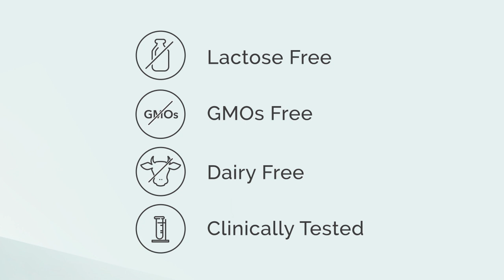Smooth Curves - Improve the appearance of cellulite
Smooth Curves is designed to dramatically improve the appearance of cellulite. The anti-oxidant-rich formula contains powerful, immunity-boosting, anti-inflammatory ingredients that also support healthy blood circulation within the legs and body. Super anti-oxidant SOD B is clinically proven to provide synergistic action against the 2 main causes of cellulite- collagen fibers fibrosis and fat cell hypertrophy. Look and feel great!

Beauty Thru Wellness

Beauty Benefits:

-Reduce visibly cellulite
-increase skin elasticity
-improve blood microcirculation

Wellness Benefits:

SOD B Dimples

A powerful antioxidant derived from melon clinically proven to dramatically reduce the appearance of cellulite, whilst having immunity-boosting and nootropic benefits.

Vitamin C

Supports body functions, the formation of collagen, iron absorption, the immune system. Energy-boosting and important for the maintenance of skin, cartilage, and bones.

Vitamin E

Anti-oxidant with anti-inflammatory benefits. Supports the immune system helps repair damaged cells, the circulation of oxygen in the skin, allowing for flushing of fat deposits that cause cellulite.

Cocoa

Supports cardiovascular health, healthy blood circulation, and elasticity of blood vessels (200mg cacao scientifically proven by EFSA to help maintain the elasticity of blood vessels). Can reduce tiredness and fatigue, gut health benefits.

Turmeric Extract

A bioactive compound with powerful medicinal properties: Boosts immune system, anti-inflammatory, and supports healthy cholesterol levels.

Powerful anti-bacterial, anti-viral and anti-fungus properties. This powerful antioxidant also has anti-inflammatory properties.

Hyaluronic Acid

Known to help stimulate the production of collagen
and regulate inflammation levels Hyaluronic Acid helps keep skin moisturized, radiant, and smooth.

Vitamin B6

Essential for the maintenance of healthy skin, B6 is thought to have nootropic benefits, support cardiovascular health, and may reduce symptoms associated with Rheumatoid Arthritis.